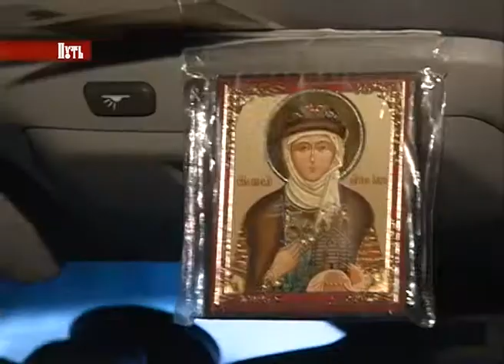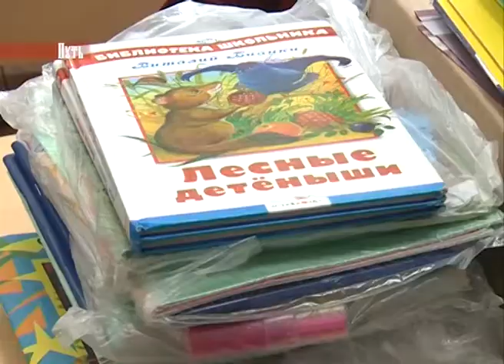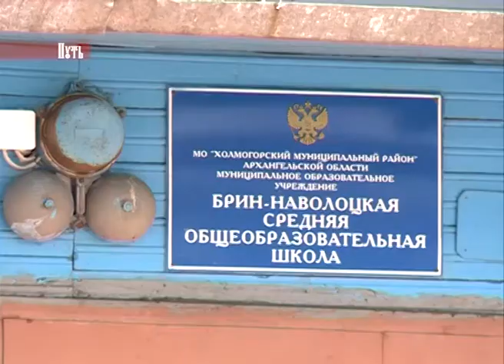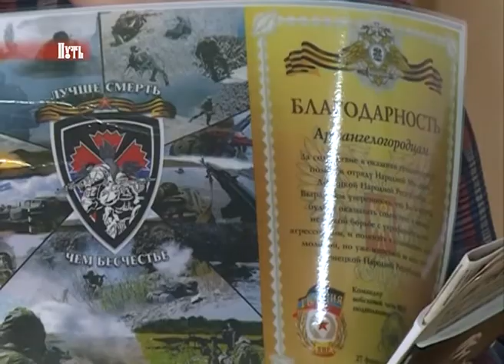12 05 17 Путь (акция помощи Донбассу в Холмогорском районе)